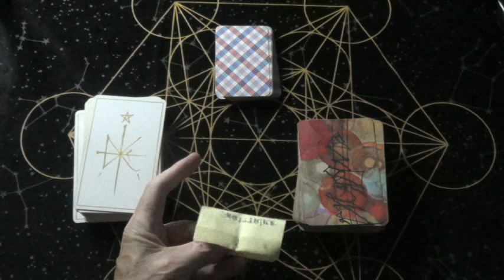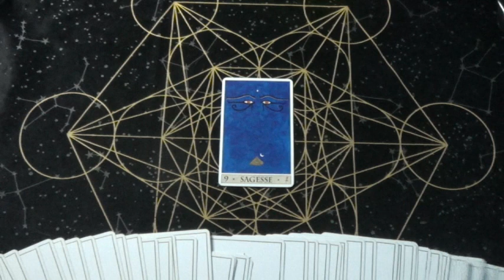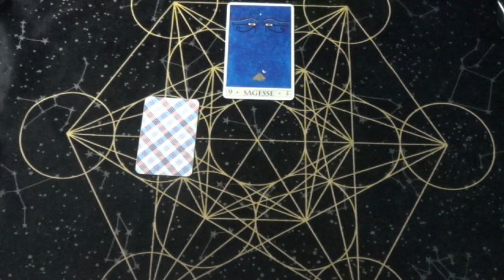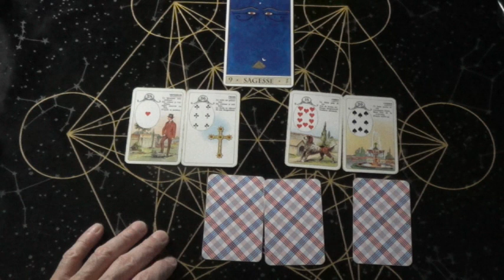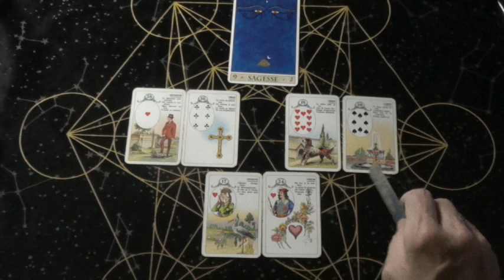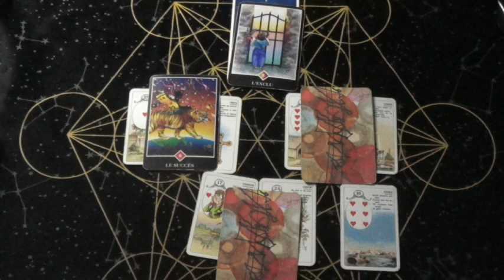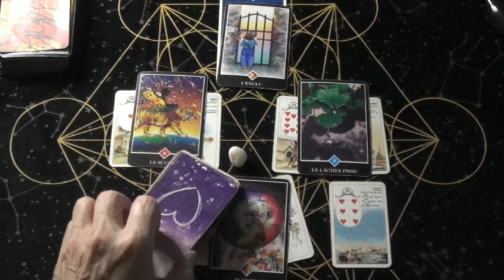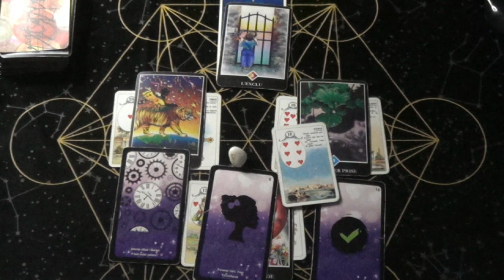♐ Signe des sagittaires mars 2024 pour votre guidance en voyance ♐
♐ Guidance générale pour votre signe, les sagittaires, mais aussi pour les ascendants et les signes lunaires pour mars 2024 ♐

Tirage général et ne prendre que ce qui résonne pour vous

Pour une consultation personnelle ou autres prestations